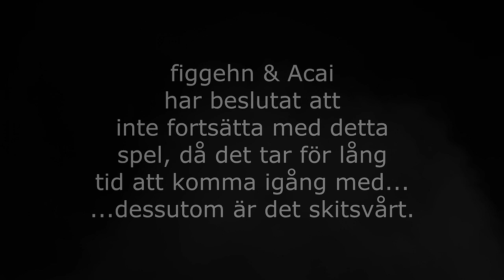DualDGaming Extra - figgehn & Acai spelar Bus Simulator #2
Acai och figgehn tar och åker lite buss i detta simulator-spel